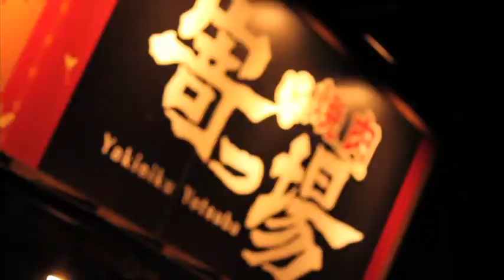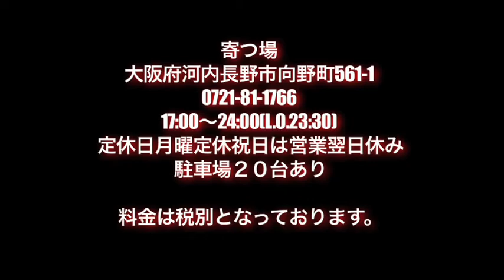焼き肉【寄つ場】web CM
とりあえず旨い！そして安い！そして接客最高！
チェーン店に行くくらいなら【寄つ場】さんに行きましょう。
チェーン店と大差無い価格で味も雰囲気も接客も全てに勝るものを味わう事が出来ます。
ちょっとした動画にまとめて観たので是非一見。
今晩どうですか？？笑

【寄つ場】
大阪府河内長野市向野町561-1
駐車場有り
17:00～24:00(L.O.23:30)
月曜定休　祝日は営業　翌日休み